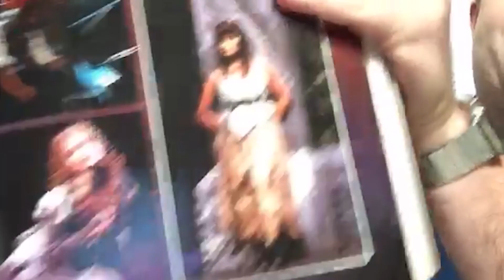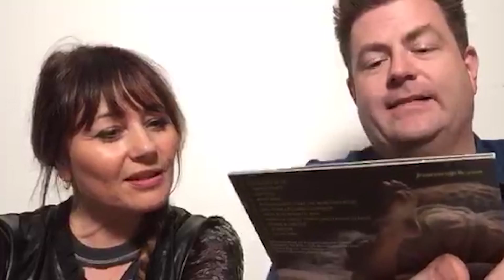Broadway.com LiveatFive with Frances Ruffelle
Featuring Paul Wontorek and Ryan McPhee